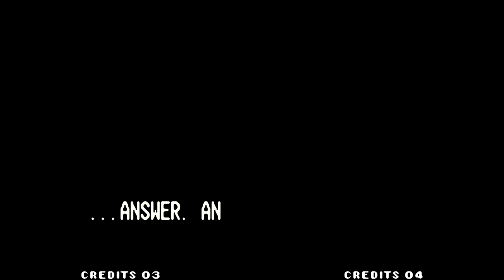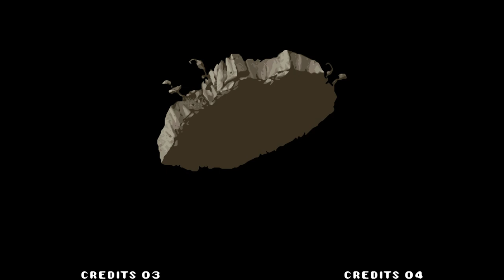KOF '99: MARY & KENSOU + RANDOM Gameplay [HD]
Gameplay featuring Mary, Kensou and random in KOF '99.

Gameplay com Mary, Kensou e random em KOF '99.

Timestamps:
00:00 - Intro
00:35 - Player select
00:50 - Women Fighters
03:55 - Art of Fighting
06:15 - Psycho Soldier
09:00 - Korea Justice
12:05 - Hero
15:01 - Cutscene
16:10 - Krizalid 1
16:45  - Cutscene
18:00 - Krizalid 2
20:05 -Ending